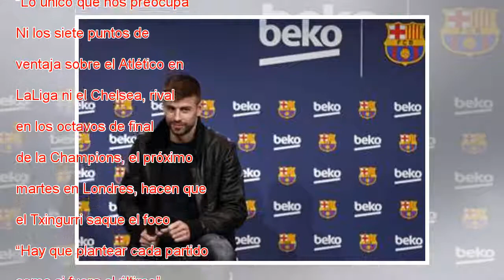Valverde: “Confío en todo el mundo y sobre todo en Messi”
Ampliar foto Valverde, durante la rueda de prensa. Alejandro García EFE No tiene una frase hecho como Diego Pablo Simeone y su “partido a partido”, pero Ernesto Valverde insiste, en cada comparecencia, en el mismo concepto que el técnico argentino. “...